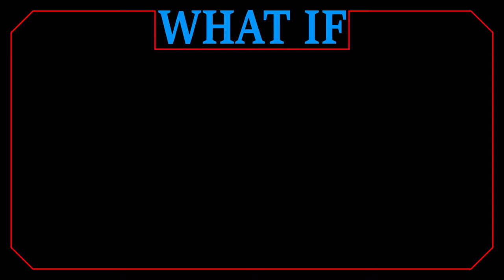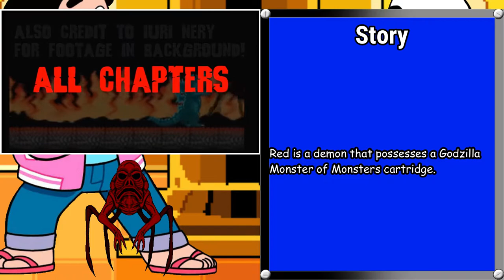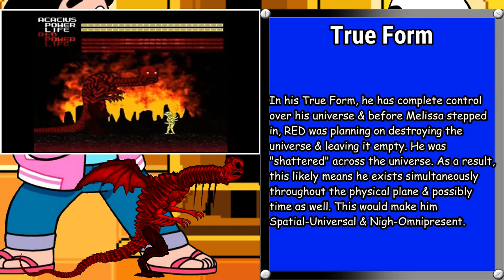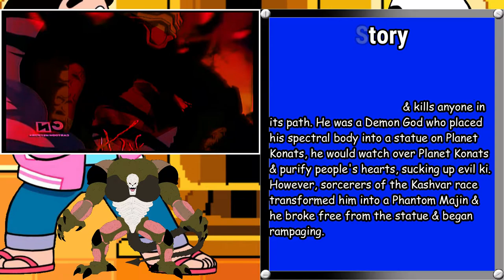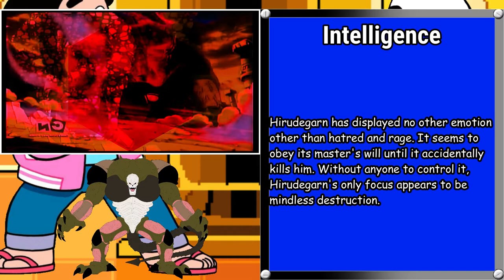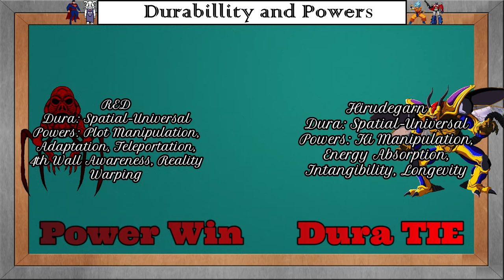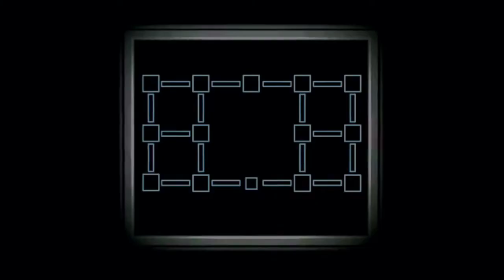RED vs Hirudegarn (Creepypasta vs DBZ) Total Fight Time Sea.1 Ep.22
This is the 22nd episode of my verses series.